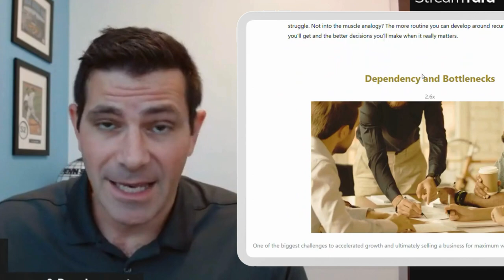Is it Better to Rich or King/Queen?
It's Time to Get Fed by JB and The Doctor

Episode 185 ~ Is it Better to Rich or King/Queen?

On the menu for this episode: JB is asking the age old question of, is it better to be rich or king (or queen). The real challenge is do you have real clarity on what control means to yourself and your business. Are you ready give up any control? Let us know, slide into those DM's. It's Time to Get FED.